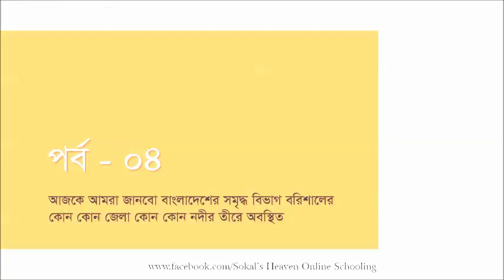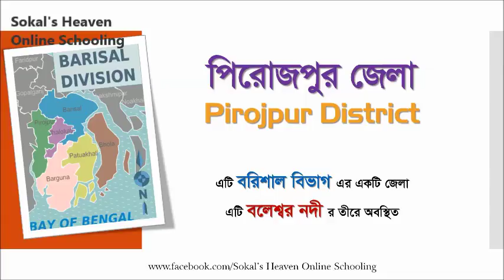General Knowledge || KNOW about BANGLADESH ( part-04 ) || About Barisal || GK 2017 || BCS, BANK JOB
SOKAL'S HEAVEN ONLINE SCHOOLING is just for your EDUCATIONAL Enjoyment.
Note: Don't use this video for your personal issue. But you have permission to watch & learn from here.

You all are my inspiration.
Thanks